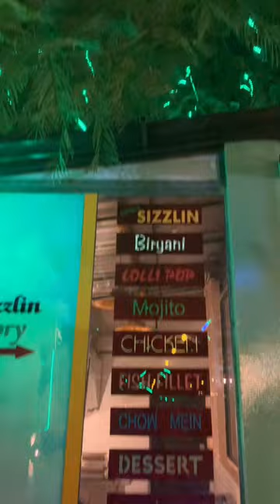Hidden spot in kano people don’t know about…